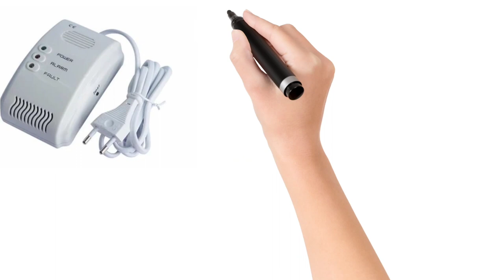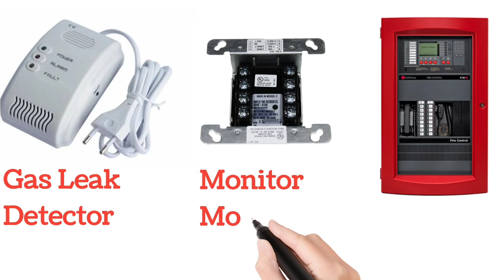Fire Alarm System Module||Monitor Module||Control Module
Fire Alarm System Module

Monitor Module
Control Module

धन्यवाद